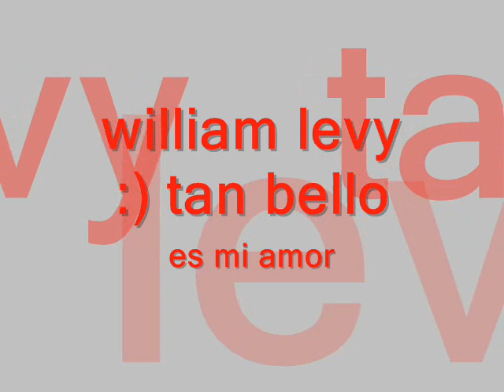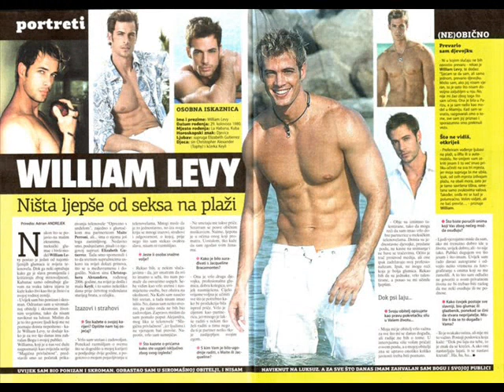william levy - casi indispensable